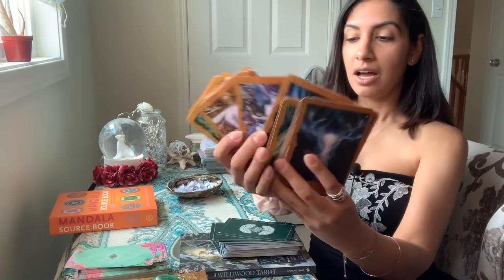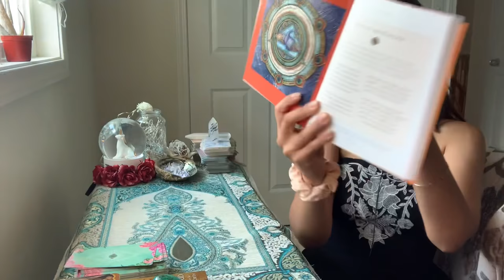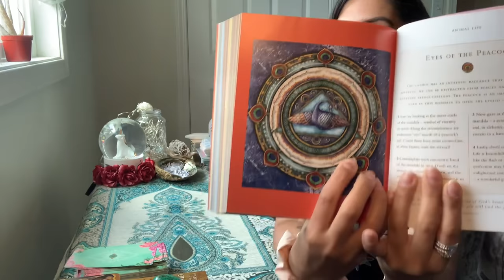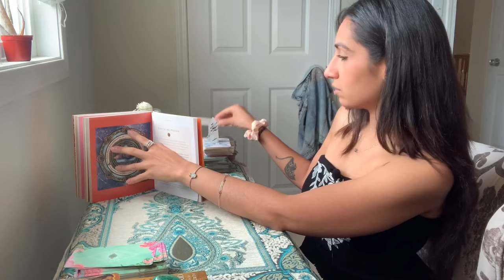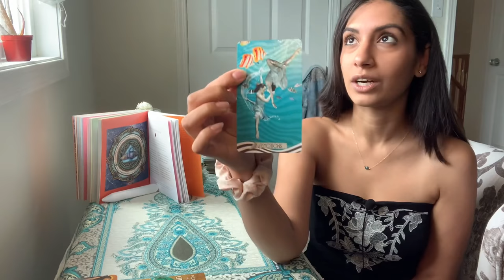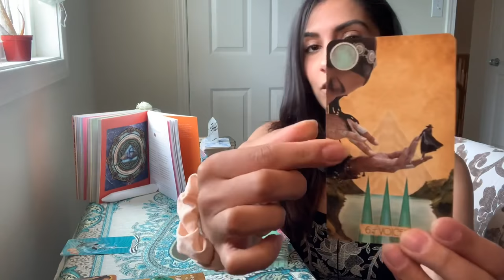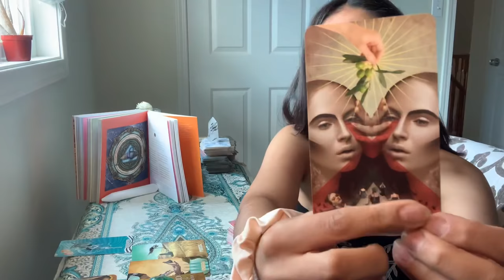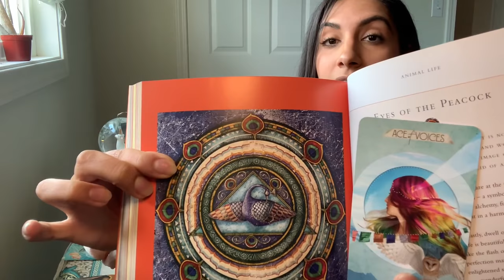SLOWING DOWN TO APPRECIATE THE BEAUTY AND COLOURS OF YOU AND THE VIVID COSMOS (GENERAL READING)